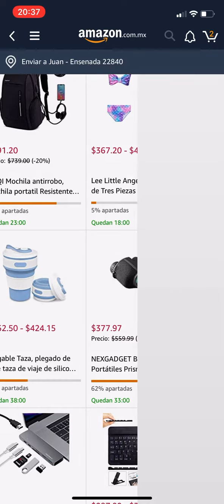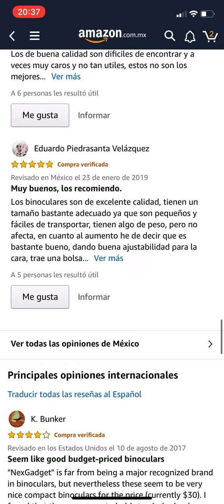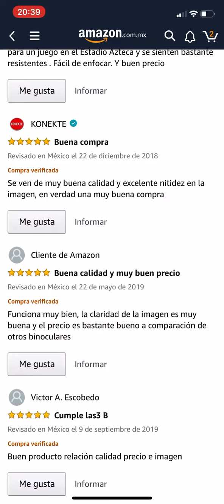¿Amazon Oculta Precios en Reseñas? El verdadero precio de comprar en línea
¿Como saber si lo que compramos está en oferta?